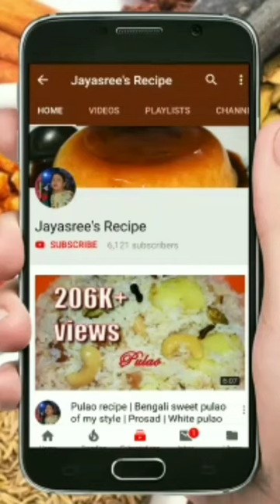Nescafe Gold Blend Coffee ❤️ Instant Coffee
Nescafe Gold Blend Coffee

Here in this video we shown how the grains of Nescafe Gold Blend Coffee looks like. Mentioned about the price too .
P.S : This coffe tastes better than any other instant coffee beans

Musician: @iksonofficial

Musician: @iksonofficial